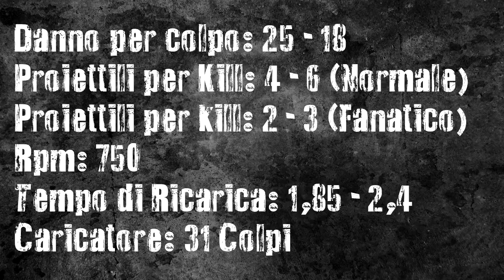M416 | Battlefield 4: GUIDA ARMA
Ve la ricordate in battlefield3? Tutti la odiavano.
E qui? Scopriamolo.
Buona visione!

Songs:
Slow Burn (Original Mix)